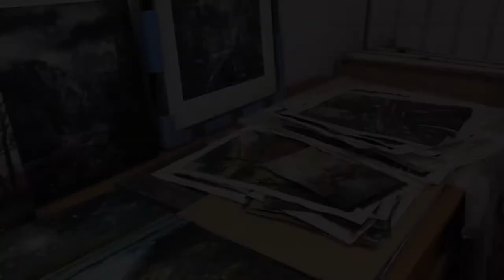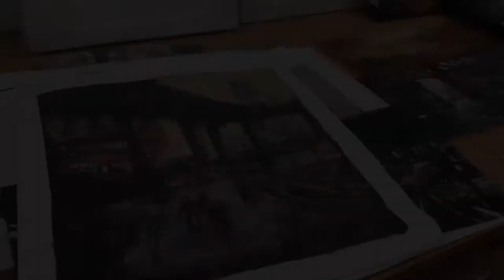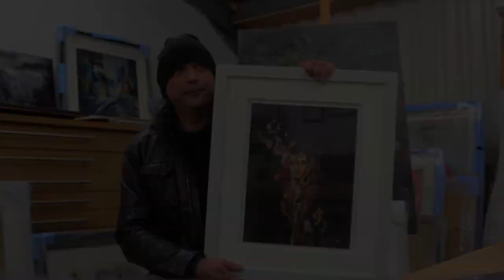TrentArt - David Bez, An Artist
Artist David Bez talks about his upcoming works for his exhibition at TrentArt.

Watch as David talks about some of the techniques he uses within his work and as David tells us about some of his favorite works.

Music created by David Bez and his band - Bronze Owl
Bronze Owl - The Fatal Marksman